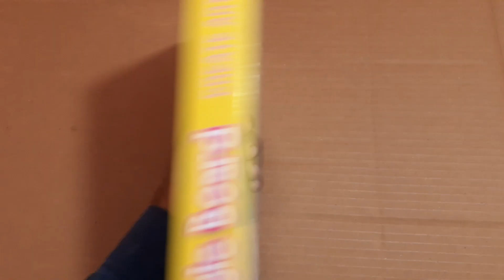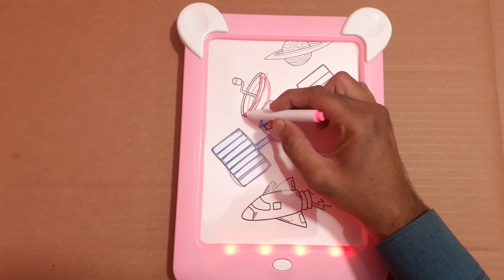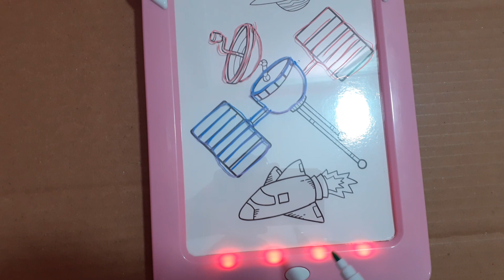Magic Drawing Board 3D Light up Drawing Pad Unboxing & Testing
Magic board drawing led 85127 - educational magic drawing board Features: Imaginative training and full play of children's creativity.
Easy to write, delete and rewrite your messages over and over again.
The corners of the drawing board are rounded, the surface is smooth, no burrs, and it is harmless to the child's body.
Built-in soft lighting, after painting is complete, turn on the power button to illuminate the lights around the drawing board.
Will help the child to reveal his creative potential, but at the same time, furniture and wallpaper in your apartment will not be "decorated" with patterns and handwriting.

New Buzz Lightyear Projection Light Music Story Toy Unboxing & Testing

New Police Racing Car Flash Light Music Toy Unboxing & Testing

Super Nova Seabed Wizard 3D Light Music Toy Unboxing & Testing

New Beautiful Dancing Cute Cow Light Music Toy Unboxing & Testing

New Remote Control Racing Car Toy No 888-5T Unboxing & Testing